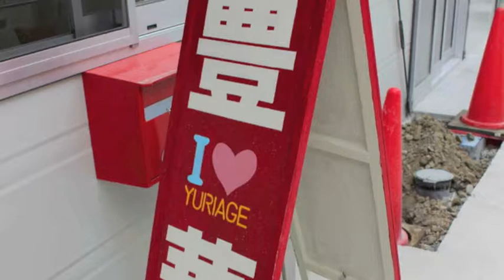元気が出る食堂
閖上さいかい市場におじゃましました。今回はゆりあげ港朝市で「ゆりあげ水餃子」で好評を博していた豊華 株式会社の中川さんにお話を伺いました。「ゆりあげ水餃子」とは、まず厚みのある皮に包まれた豚肉とニラがぎっしり詰まっており、素材の味だけのシンプルで力強い水餃子に、発酵させない中国東北部特有のキムチをのせたものです。そんなに辛くなく、むしろ野菜の甘味を感じるくらいなので、とても食べやすいキムチです。
他にも細麺の台湾風ラーメンや定番の鶏の唐揚げなど、どれも飽きのこない味付けでいつの間にか満腹に！

今回のインタビューの中で、お客様の8割は常連の方で占められており、それは喜ばしいのですが、その他はここ閖上さいかい市場で出店していることを知られていないのでは？という感想が聞かれました。これは商店街が2/4オープンから3ヶ月半経過した現在、いまいちど情報発信力と方法を点検すべき時期なのかなと思われました。

また、オープン当初のお祭り的な雰囲気から平常な雰囲気に移行する中、一般の買い物客は便利さと安さで大型店舗に流れがちなのはある意味しかたのないことかもしれませんが、仮設商店街に足を運んで買い物をすることで応援し支えあう「復興当事者」としての意識をはっきり持っていなければならないと思いました。